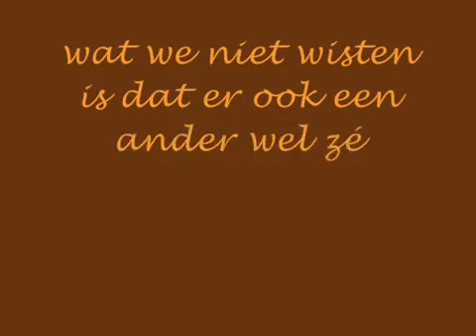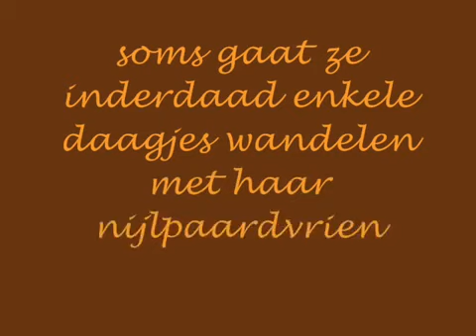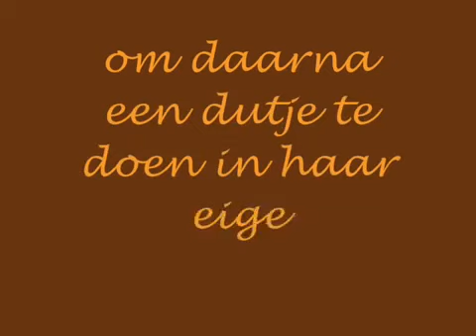Billy the hippo @ Chimfunsi Orphanage, Zambia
Short story of a happy hippo.